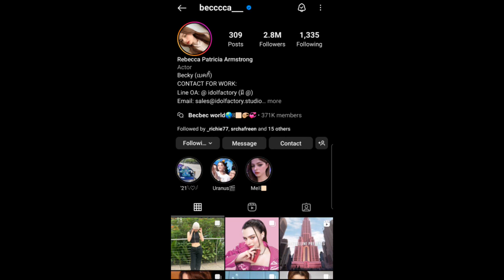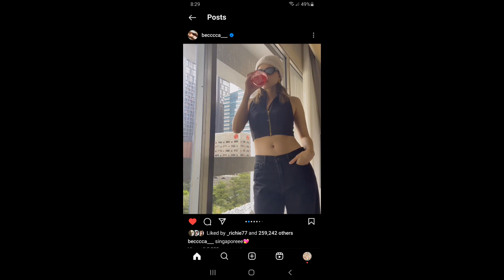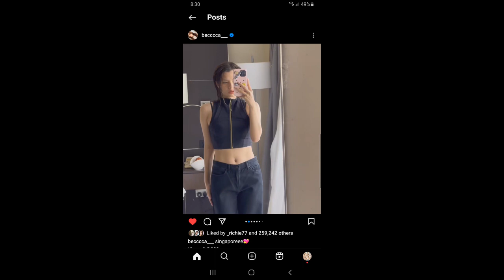ทฤษฎีสีชมพู Becky's Instagram Story DAILY Recap Sunday January 14, 2024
Hey, guys in this video I will be recapping Becky's Instagram story for Sunday January 14, 2024 :)